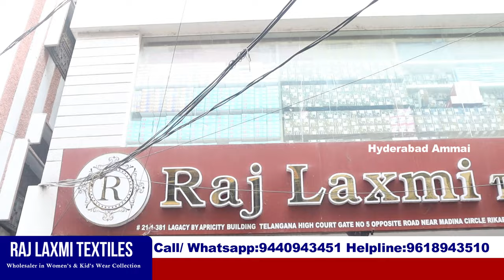అన్ని రకాల Handloom Collection ఇచ్చట లభించును|| హైదరాబాద్ లోనే అతి పెద్ద బట్టల దుకాణం || Madina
Hi Everyone. Welcome to our Hyderabad Ammai channel. Today I am Exploring Raj Laxmi Textiles Pvt. Ltd Third branch HANDLOOM COLLECTIONS This is One of the Biggest Wholesale Shop at Madina.We should Purchase Set wise. Retail purchases not available.Transport facility available for Rs.10,000 Purchases. Here All Kinds of Women's Wear Collections Available like Sarees, Kurtis, Leggings, Dupattas,Dress Materials, Party Wear Dresses ,Kid's Wear, Nighties & Fabric Collections.

Address:
21-1-471 & 471/1,Rajlaxmi Textiles House, High court Gate no -5, Opp. Lane Second Left, Rikab Gunj, Near Madina Circle, Hyd-2, T.S

Instagram id
 Hyderabad_Ammai

         Your's
  Hyderabad Ammai😍
  Keep smiling🤔😃